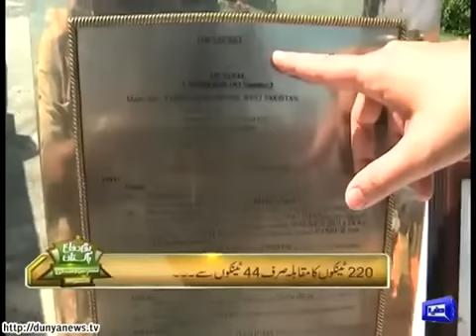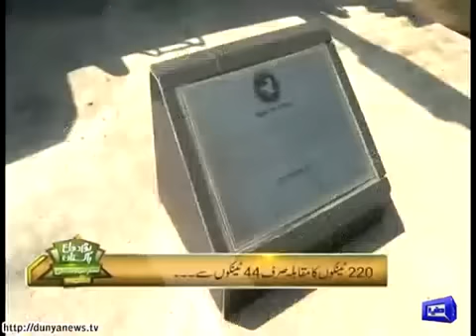How 44 Tanks of Pakistan Army Routed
like and coments